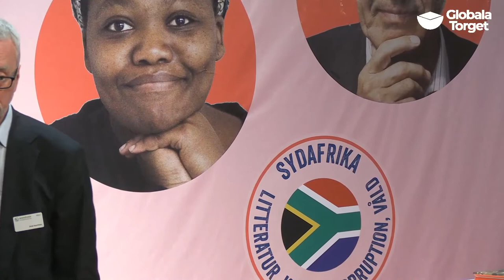Kvinnoförföljelse då och nu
I Ondskans tid visar Dick Harrison hur häxhysterin tog sin början under 1400-talet i det som idag är Schweiz innan den spred sig mot Norden. Men för att förstå hur det blev som det blev börjar Harrison framställningen i forntiden, sveper över antiken och medeltiden fram till 1600-talet då företeelsen nådde sin höjdpunkt. Än idag finns det dock kulturer där man åberopar häxeri när det egentligen bottnar i en snedvriden syn på kvinnor och deras roll i samhället.

Med: Dick Harrison, professor i historia

Arrangör: Historiska Media